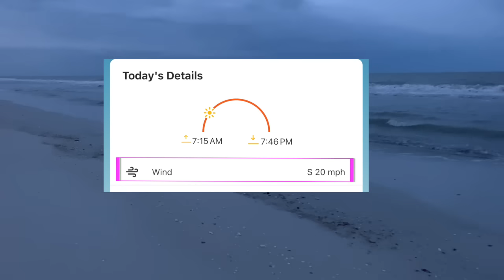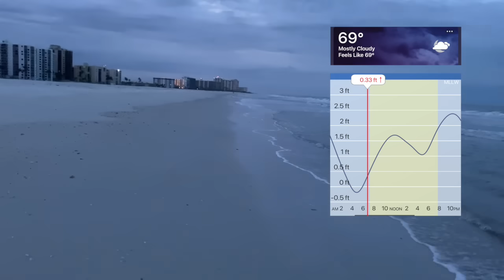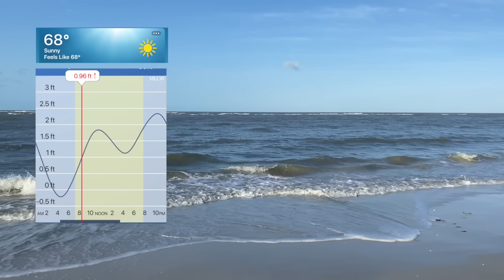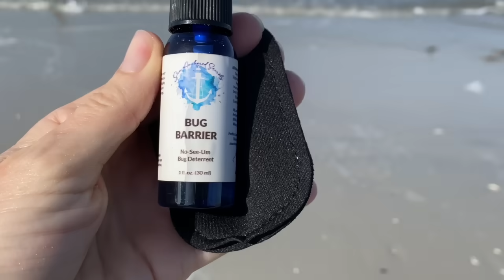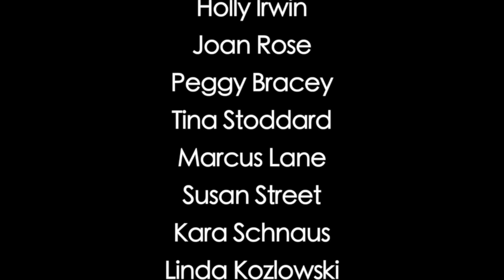What does days of winds leave on the beach? Seashells finally showed up!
What does days of winds leave on the beach? Seashells, seashells and more seashells! Yes, I had to walk a good 4 miles to find them, and I accidentally fell in the water, but life is an adventure and adventures I will have!

And if you’re interested in some of the items I’ve purchased on Amazon:
This is the waterproof backpack I talk about in this video: Waterproof backpack
Florida's Living Beaches Book
Bivalve Seashells of Florida
GoPro Hero 5 Black
Reusable Water Bottles
Head Lamp
Every day Water Shoes
Water shoes with a little oomph
Hand rake
Acid Magic SAFE ACID